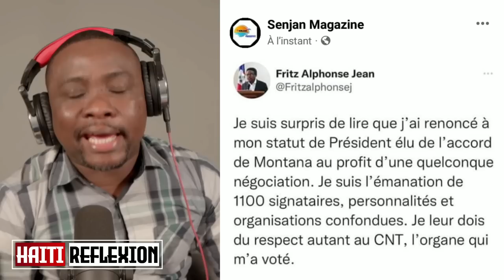Se fini pou Ariel.Gadon aksyon militan yo fè.Fritz J frape pyel/Esdras